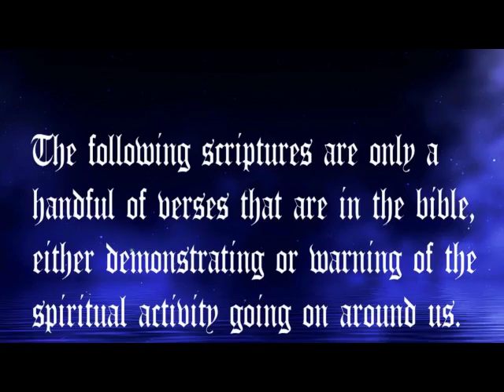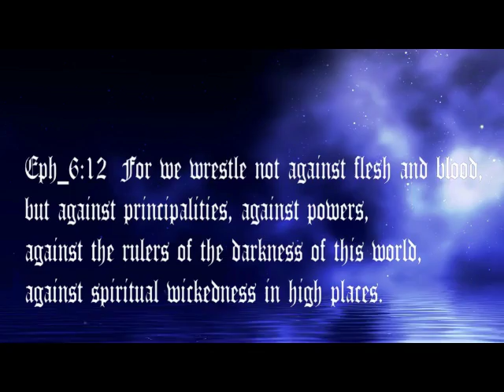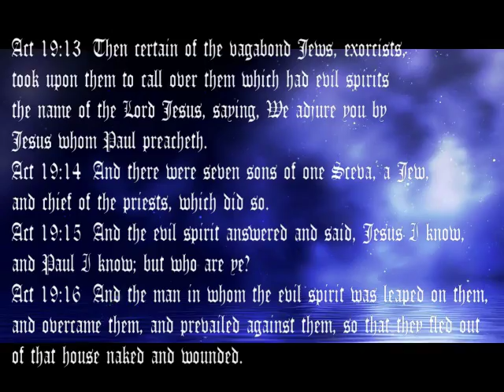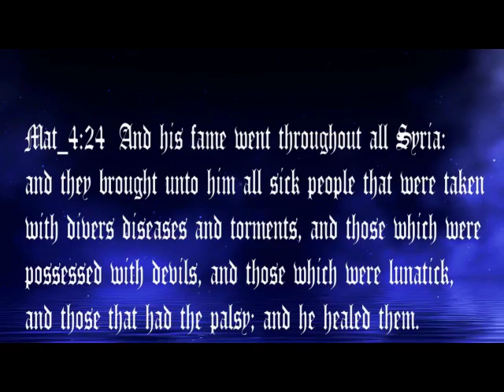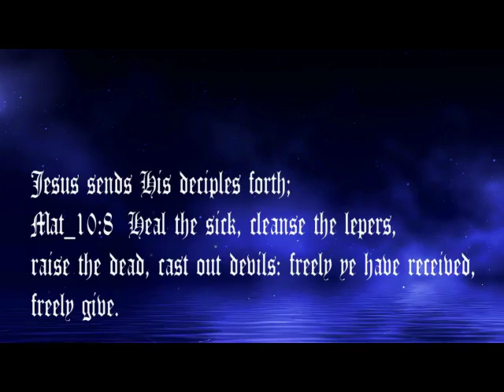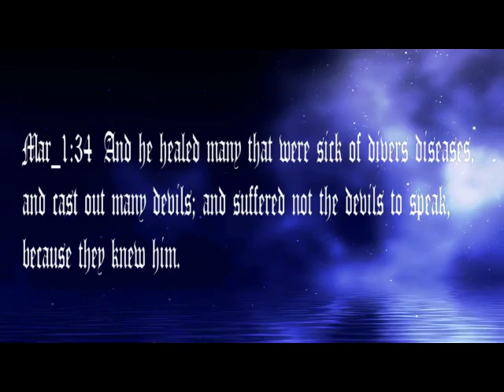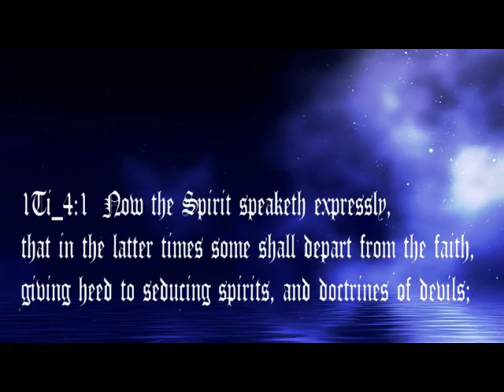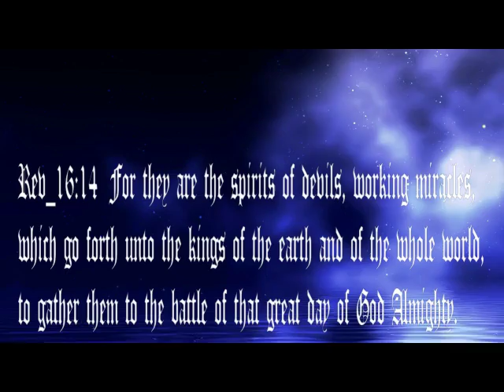Exorcisms and the Spiritual Battle we face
Prophecy Tid-Bits is a collection of news headlines
that point to the fulfillment or "Birth Pangs" in
The scriptures surrounding the "End Times" or the
"Times of Jacobs trouble" and sometimes include
stories I just find interesting.
If you enjoy these videos,

A Promise from God;

But if from thence thou shalt seek
the LORD thy God,
thou shalt find him,
if thou seek him with all thy heart
and with all thy soul.
Deu_4:29

Credits;

Background Video; Night sky over water